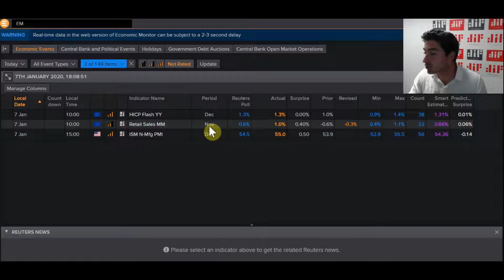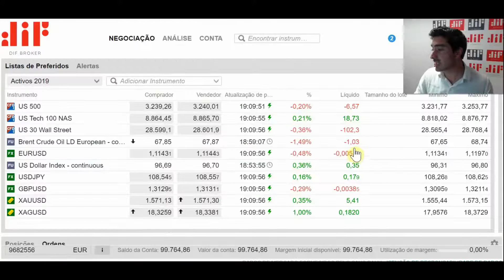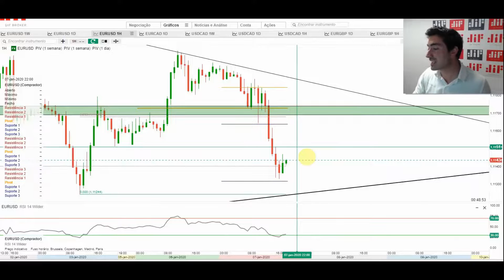Resumo de mercado: 07 de janeiro